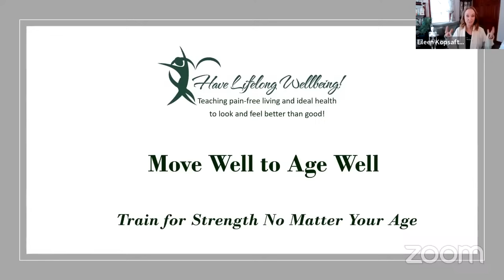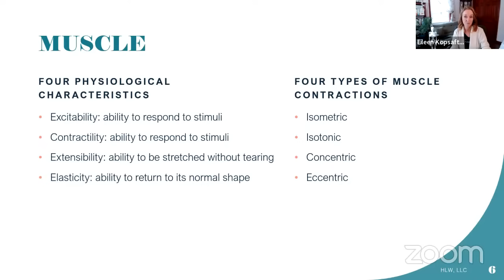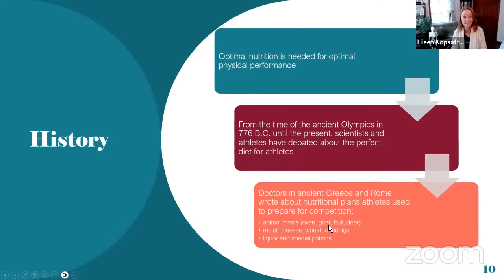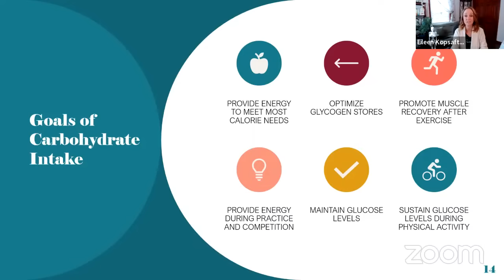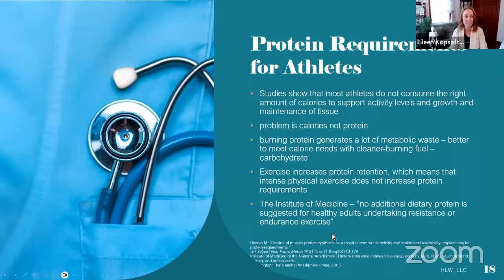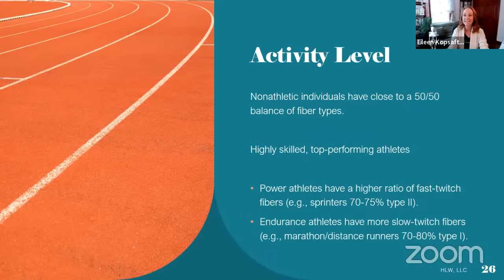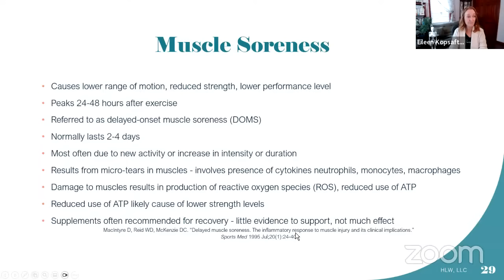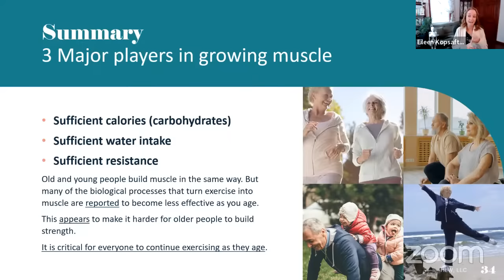Train for Strength No Matter What Your Age with Plant Based Physical Therapist Eileen Kopsaftis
MY LATEST BESTSELLING BOOK:

Eileen’s monthly show, MOVE WELL TO AGE WELL WITH EILEEN KOPSAFTIS, is the 4th Tuesday of every month at 11:00am PACIFIC time.

Eileen Kopsaftis, BS, PT, CAFS, CMI, NE is the founder of Have Lifelong Wellbeing. She is an eclectically trained physical therapist, nutrition educator, and best-selling author of the book, Pain Culprits! Her passion is to teach people how to age without decline and move without pain.

Eileen uses her extensive post-graduate education of nearly 1,800 hours of manual and movement techniques and nutrition education combined in a four-prong approach to resolve the root causes of pain and dysfunction. She speaks nationally, publishes articles, and teaches movement and pain education classes both online and at Hudson Valley Community College.

Content and training from Eileen can be found at:

Reverse Aging Boot Camp: Begins 11/27/23

Eileen’s Book: Pain Culprits!

Move Without Pain Private Club FREE membership

Have Lifelong Wellbeing monthly newsletter